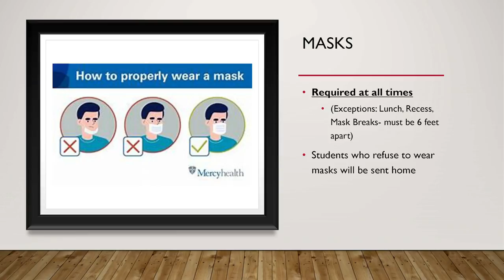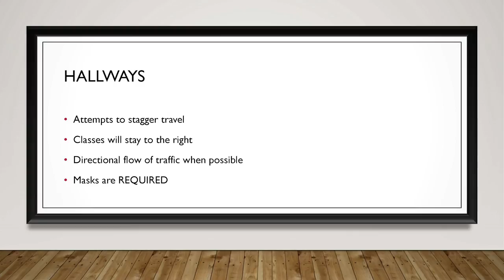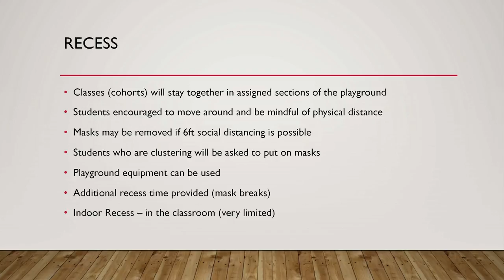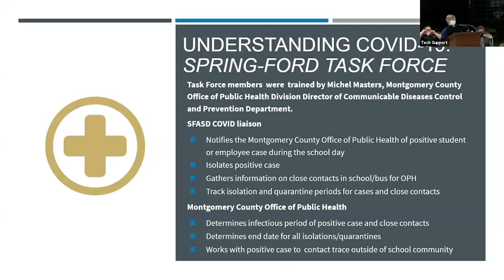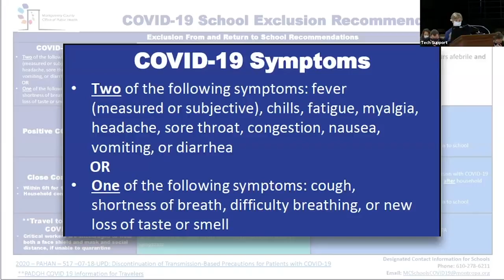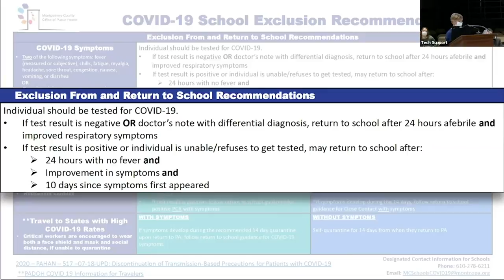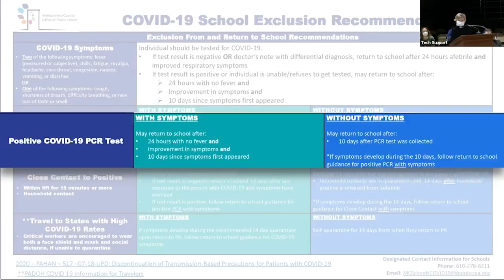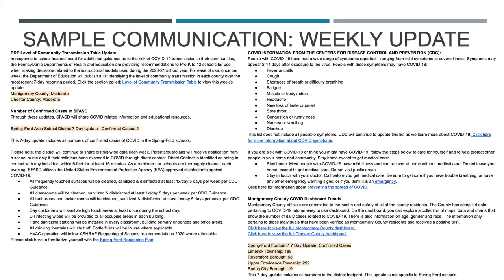Ram Chat - Reopening K to 4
In this episode, our seven Elementary Principals review what families can expect when they return to In Person and/or Virtual Learning.